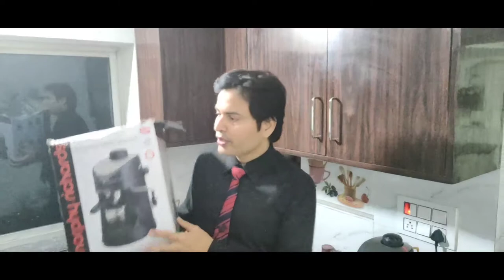घर पर बनाएं शानदार Coffee बिकुल रेस्टोरेंट या पार्टी जैसी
Market jaisa swad aor flavor